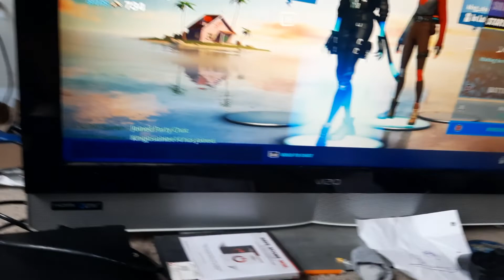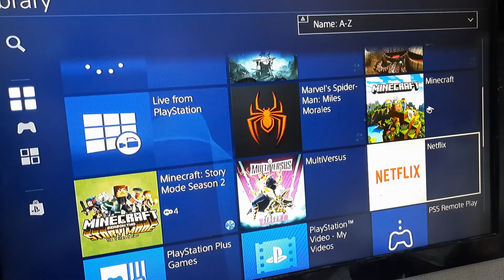a match with kingjosiah14